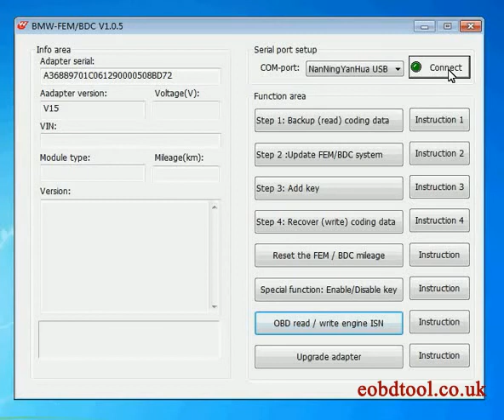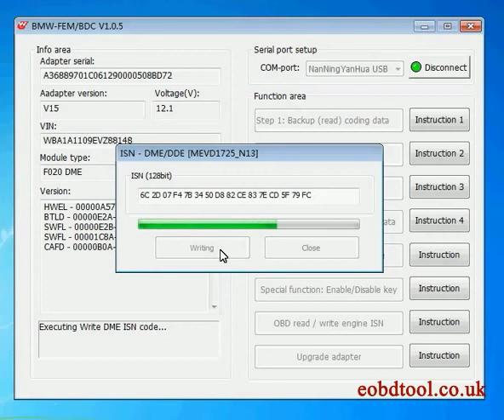Yanhua BMW FEM BDC Read BMW ISN Code via OBD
this video share how Yanhua BMW FEM BDC Car Key Programmer read the ISN code of BMW
YANHUA BMW Key Programmer:

Top 4 Reasons To Get Yanhua BMW FEM Key Programmer:
1. Update Online

2. Supports offline operation, safe and stable, easy-to-use

3. Support latest BMW FEM Car Key Programming till 2017

4. No tokens needed

5. Newly update YH BMW FEM BDC V1.4 key programmer added FEM / BDC reset mileage and enable disable key function